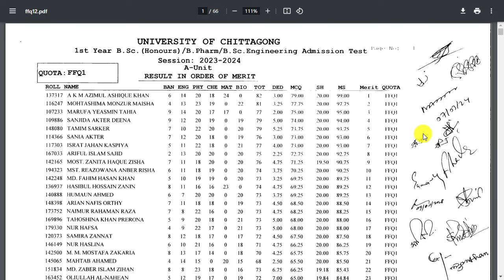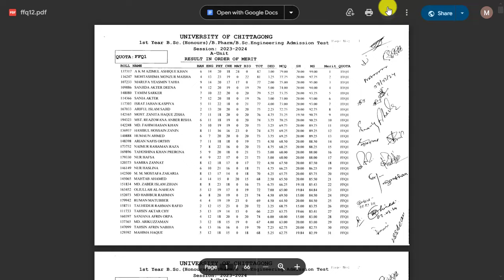How To Check CU A Unit Quota Result 2024 | How To Check Chittagong University A Unit Result 2024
How To Check CU A Unit Quota Result 2024 | How To Check Chittagong University A Unit Quota Result 2024. Chittagong university A unit admission result published toaday at 5pm.
How To Check CU A Unit Admission Result 2024 | How To Check Chittagong University A Unit Result 2024

How To Check CU A Unit Quota Admission Result
How To Check CU A Unit Quota Admission Result 2024
How To Check Chittagong University A Unit Quota Result
How To Check Chittagong University A Unit Quota Result 2024
CU Quota Admission Result 2024
Chittagong University A Unit Quota Result 2024
CU Quota admission result B Unit Chittagong University
How To Check CU A Unit Admission Results 2024
How To Check CU A Unit Admission Results